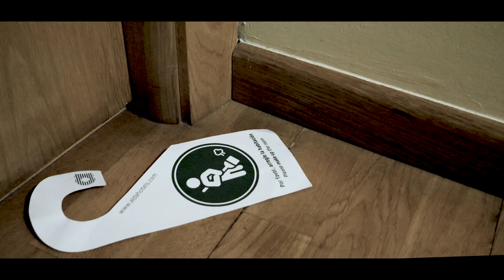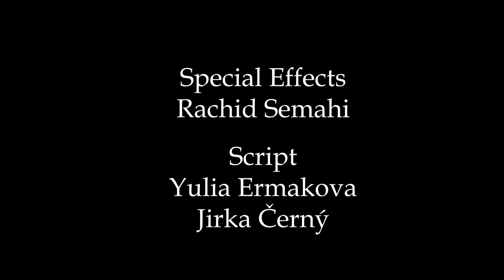The last glass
Made in Kino Galicia 2020

Directed by Jirka Čzerný : Slovakia
Cast : Alex Sobrino & Cristina Andreetti
Edit and Camera: Jirka Čzerný
Voiceover ; Yulia Ermakova
Special effects: Rachid Semadi
Scripts: Yulia Ermakova & Jirka Čzerný